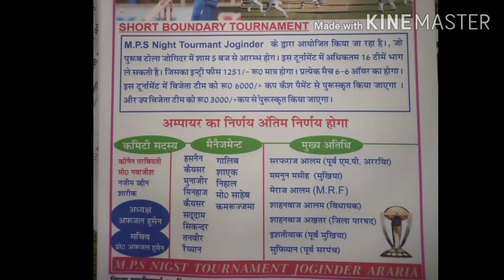क्रिकेट टूर्नामेंट 2020 अररिया जिला में होने जा रही है भाग लेने के लिए आप इस वीडियो को जरूर देखें